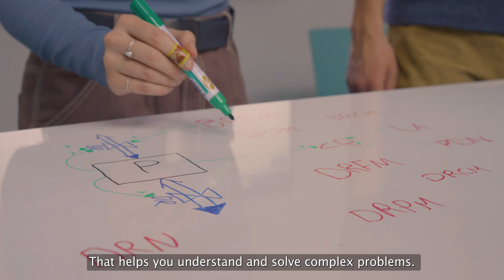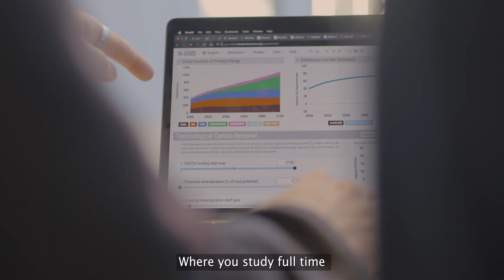Master’s in System Dynamics at the University of Bergen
The University of Bergen offers the only full-time master program in System Dynamics worldwide. In a complex and developing world, we need theories, methods and tools to help us understand, manage, and communicate effectively. System dynamics studies how and why things change over time.